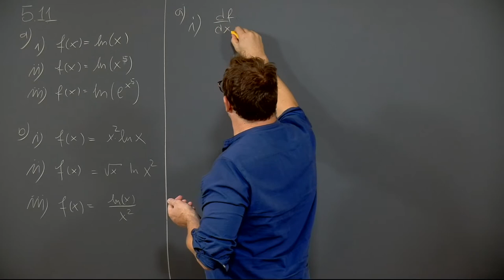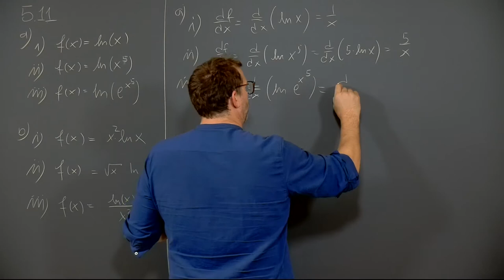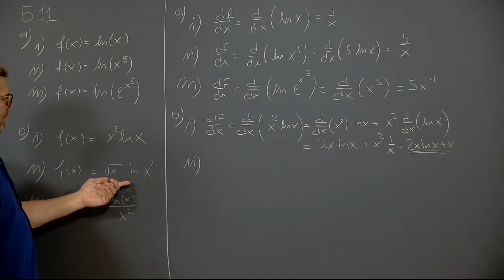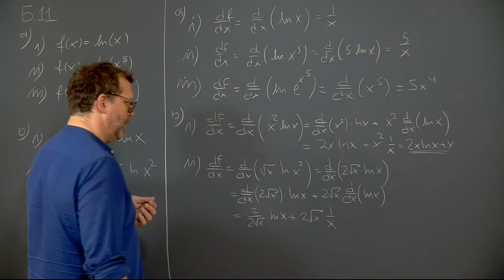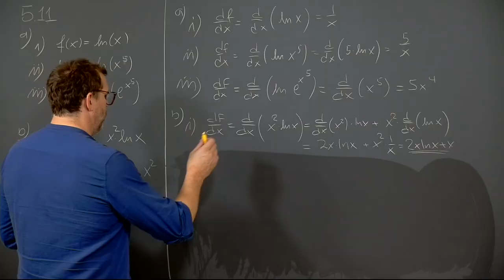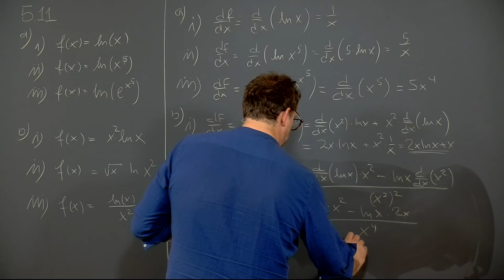Øving 3, oppgave 5.11